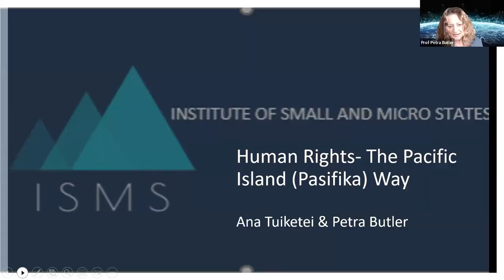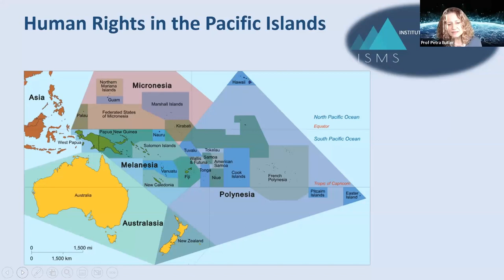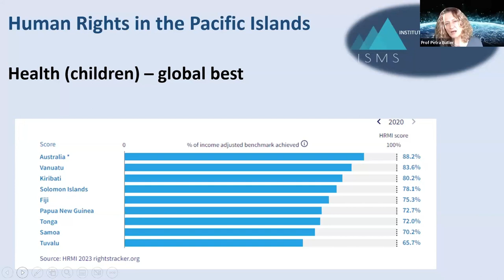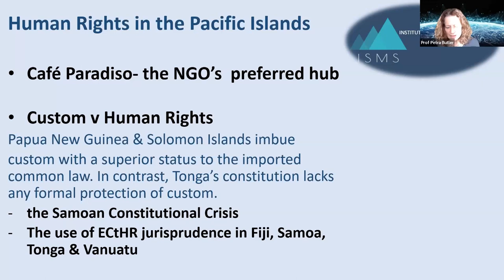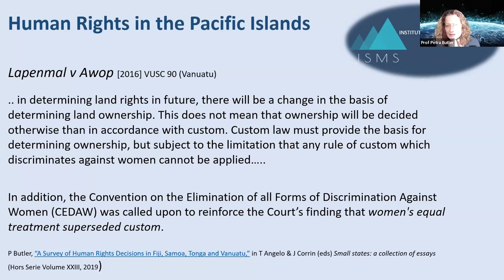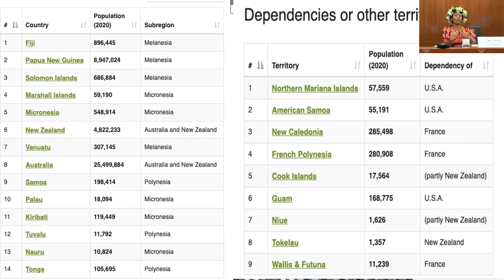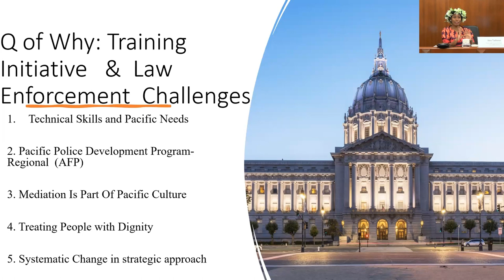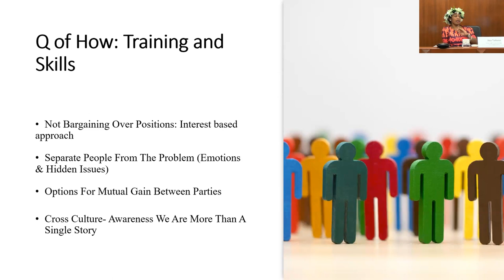Human Rights - the Pacific Island (Pasifika) way by Ana Tuiketei & Petra Butler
HKU CCPL Talk: Human Rights - the Pacific Island (Pasifika) way

Date: 3 October 2023 (Tue)
Time: 12:30 pm – 1:30 pm (HK Time)

Abstract:
The 'Pacific Islands' are 14 islands in the Pacific ocean roughly between Hong Kong and New Zealand. They include some of the most ethnically and culturally diverse places on earth. Culture and custom sit alongside human rights and civil society, the legislature, the executive and the courts have strived to find a place for custom in the human rights discourse.

Participants at this seminar discussed aspects of this discourse and explore a particular project that highlighted the place of custom within the Pasifika human rights framework.

Speaker:
Ana Tuiketei (2023 AsiaGlobal Fellow) is an international lawyer and arbitrator and the first Listed Pacific Counsel with the International Criminal Court (The Hague). She was also elected to the ICC Bar Association General Assembly's Defense and Membership Committee - another first for the Pacific. She is also the only female Pacific Islander listed as an Arbitrator with the Court of Arbitration for Sport (Lausanne, Switzerland), the Shenzhen Court of International Arbitration (China), and the South China International Arbitration Centre (Hong Kong). She is admitted to the Tongan and Fijian Bar.

Ana is the Deputy Director of the Institute of Small and Micro States. She also volunteers at many charities and serves on several boards. She is passionate about law reform and comes with a wealth of experience, knowledge and extensive professional exposure. In 2017, she was awarded the Medal of the Order of Fiji for her work with Fijian women and youths.

Discussant:
Petra Butler is a Professor at Victoria University of Wellington and the Director of the Institute of Small and Micro States. She is qualified as a lawyer in Germany and New Zealand, and is admitted as a barrister to the High Court of New Zealand.

Petra specialises in domestic and international human rights, public and private comparative law, and international commercial law with an emphasis on international commercial contracts and international dispute resolution.

Chair:
Kelley Loper
Associate Professor and Director, LLM in Human Rights Programme, Faculty of Law, The University of Hong Kong

Co-organisers:
Asia Global Institute at HKU
Centre for Comparative and Public Law at HKU
HKU LL.M in Human Rights Programme
Institute of Small and Micro States